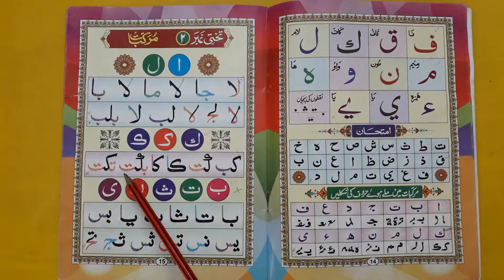Noorani Qaidah: Takhti Number 2 ~ Part 2